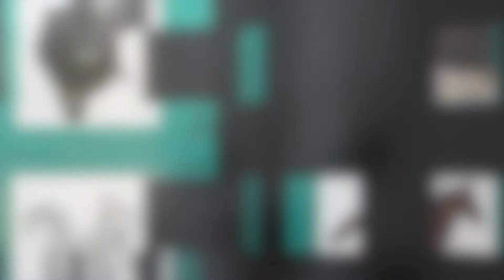Recenzje figurek koni #15- Ogier Lipicański Posejdon (Collecta 2012)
Zapomniałam powiedzieć, że dzisiaj pojawi się nowy odcinek serialu. :)

Program do montowania: iMovie
Kamera: Aparat Nikon Coolpix
Muzyka: Biblioteka audio na YT
Program do robienia intro: keynote